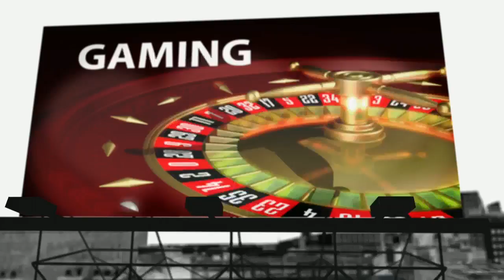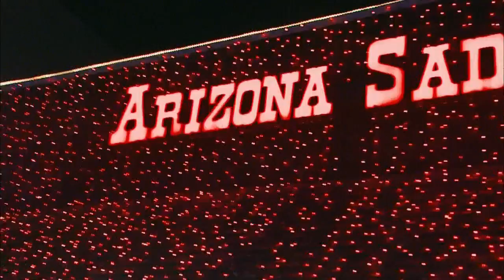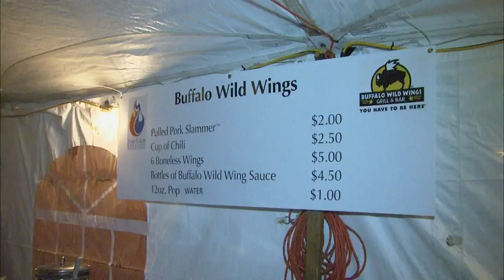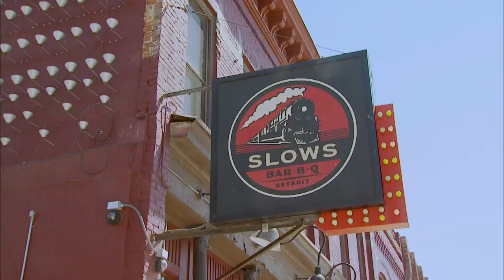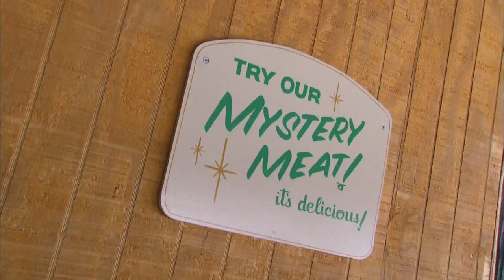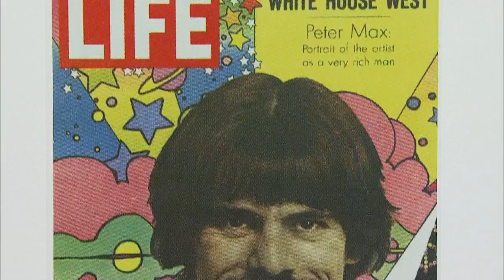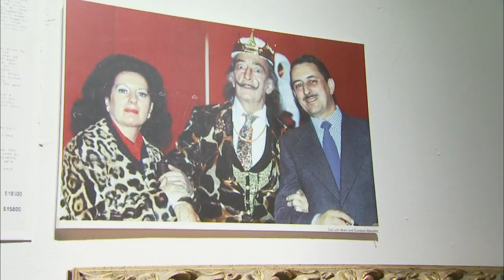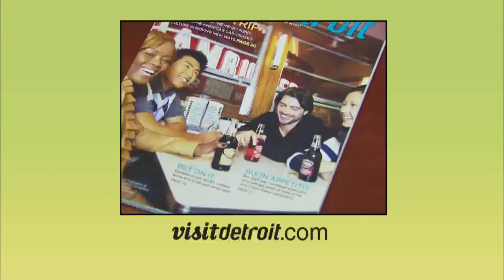Discover the 'D' - Episode 1302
Air date: 1/11/16. Coming up we stay for the fireworks at Rochester’s Fire and Ice Festival, check out the signature sliders at the Green Dot Stables, and then we visit the country’s largest distributor of fine art… stay tuned! Episode 1302.